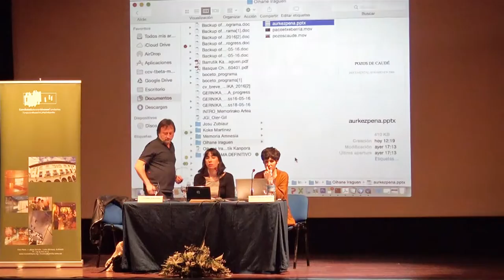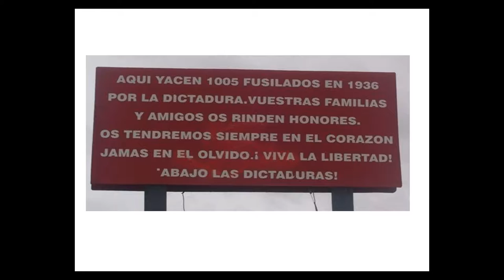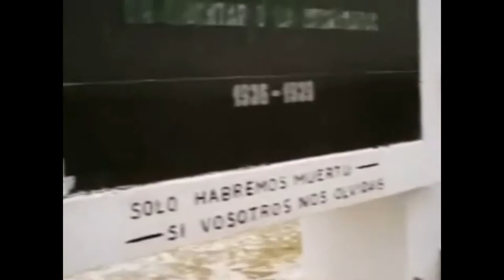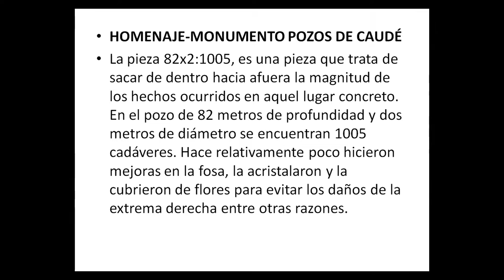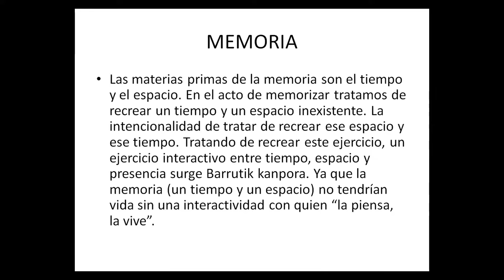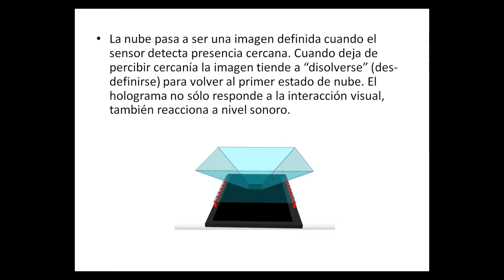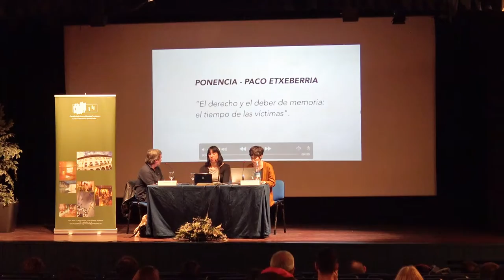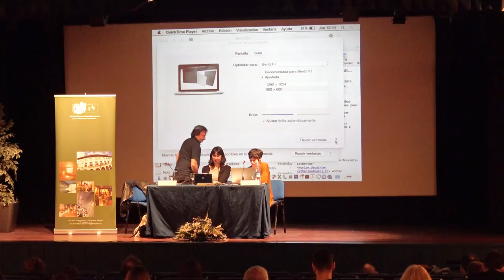"Arte para la memoria" Oihane Iraguen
II seminario internacional sobre memoria histórica: Arte para la memoria. OIHANE IRAGUEN, “Barrutik Kanpora”. Artista
Sin confundir memoria con historiografía, la intencionalidad es hacer un llamado mediante esta pieza para traer a la memoria la Guerra Civil en Euskadi, una memoria colectiva e individual, condicionada, subjetivada, y creada de diferentes espacios y tiempos, una memoria presente y cambiante.
Este 2º seminario, que se celebró el 16 de junio de 2016, se enmarca dentro de la exposición "Memoria Histórica, reportaje gráfico de las secuelas amargas del franquismo" que estuvo expuesta en el Museo de la Paz de Gernika (abril-septiembre 2016).
Las jornadas “Memoriarako Artea / Arte para la memoria” pretenden dar a conocer la capacidad que tienen las prácticas artísticas contemporáneas como herramientas generadoras de discurso y de acción para la recuperación de nuestra memoria histórica.
Memoria historikoaren inguruko 2. nazioarteko mintegia: memoriarako artea. OIHANE IRAGUEN, “Barrutik Kanpora”. Artista
Memoria eta historiografia nahastu gabe, helburua da pieza honen bitartez dei bat egitea Euskadiko Gerra Zibilaren memoria jasotzeko, memoria kolektibo eta indibiduala, baldintzatua, subjektibatua eta hainbat espazio eta denboratatik sortua, memoria presente eta aldakorra.
2. mintegi hau, 2016ko ekainaren 16an izan zen eta "Memoria historikoa: Frankismoaren ondorio saminei buruzko erreportaje grafikoa" erakusketarekin lotuta dago. Erakusketa Gernikako Bakearen Museoan egon zen 2016ko apiriletik irailera.
“Memoriarako Artea” jardunaldien bitartez, agerian utzi nahi da egungo praktika artistikoek diskurtsoa eta ekintza sortzeko tresna gisa duten gaitasuna, memoria historikoa berreskuratzeari begira.